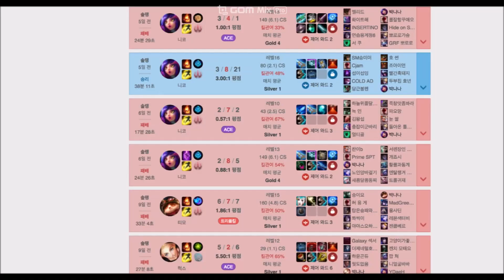박나나 매드무비(?)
박나나 유튭채널 4만명 기념 팬 매드무비(?)